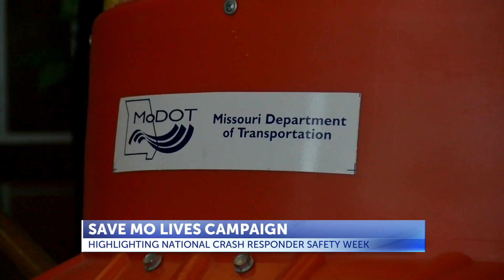State officials urge drivers to slow down and move over